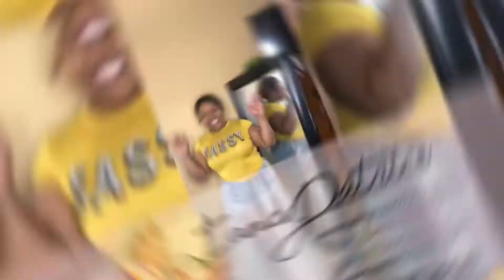Fancydays: Day 6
Outfit from: @rue21 @charlotterusse